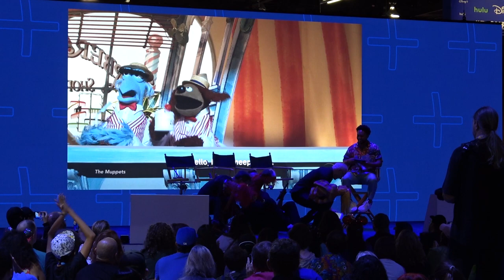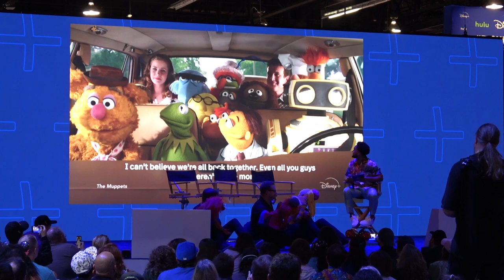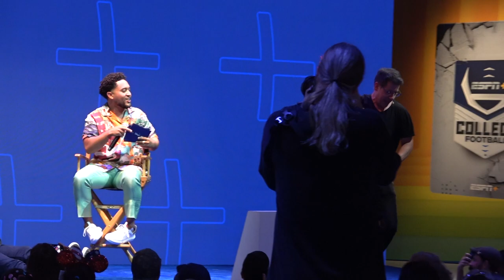The Muppets Mayhem Live Interview at D23 Expo 2022 with Floyd, Janice, Animal, and Tahj Mowry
This is "The Muppets Mayhem" Conversation panel with Floyd, Janice, Animal, and Tahj Mowry at the D23 Expo 2022! "The Muppets Mayhem "is coming to Disney+ in 2023.